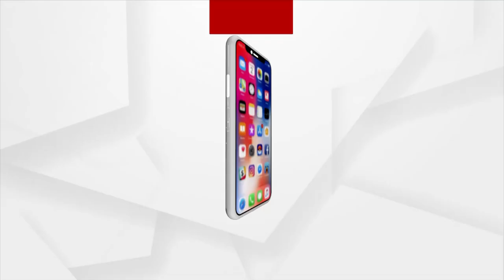ସେମାନଙ୍କର ପଇସା ଅଛି ବୋଲି ତାଙ୍କ ବିରୁଦ୍ଧରେ FIR ନେଲାନି ପୋଲିସ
ମୁଁ ଗରିବ ଲୋକ, ମୋ ପାଖରେ ପଇସା ନାହିଁ ।